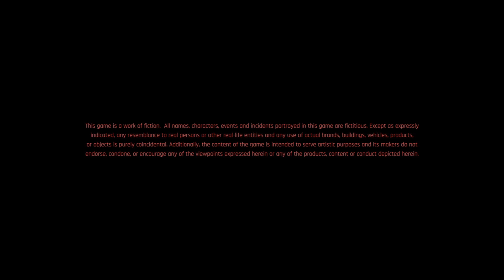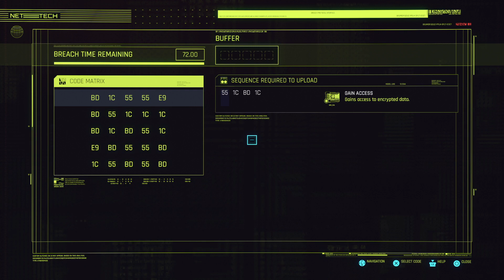Cyberpunk 2077_20240503153512